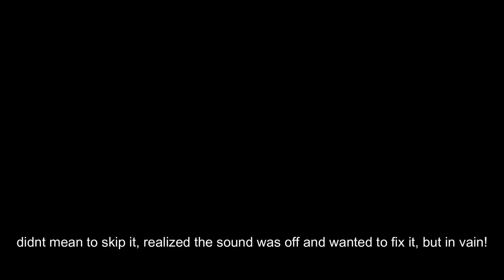Continuing the journey through new Wonderland.. Getting new weapon, meeting old friends...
Alice: Madness Returns is played from a third-person perspective. The player controls Alice for the entirety of the game for running, jumping, dodging, attacking, and shrinking.

Alice: Madness Returns is a 2011 action-adventure game developed by Spicy Horse and released by Electronic Arts for Windows, PlayStation 3 and Xbox 360. The game is the sequel to American McGee's Alice (2000) and was directed by series creator American McGee.

(PC) - Steam Account